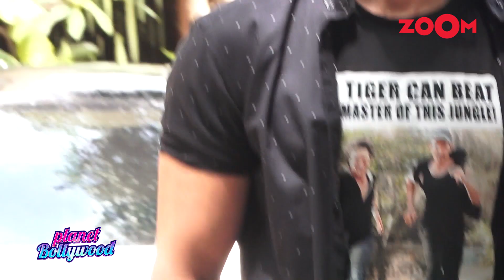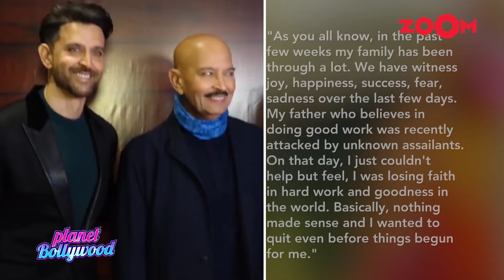Hrithik Roshan once cried and wanted to QUIT Bollywood for THIS reason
There was a time when Hrithik Roshan once cried and wanted to quit Bollywood because of the attack on his father Rakesh Roshan. Even after Hrithik Roshan rose to fame overnight with the success of his debut film Kaho Na Pyaar Hai, he still was skeptical about being a part of the industry. Hrithik Roshan's fan released a video of him confessing the same which is going viral on social media. In the throwback video shared by the fan, Hrithik can be heard saying that he was losing faith in hard work and goodness in the world and he wanted to quit even before things begun for him. Hrithik Roshan was extremely upset and concerned about his father Rakesh Roshan's safety. Listen In!